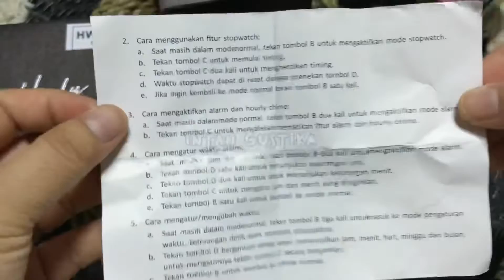Unboxing & Review Jam Tangan Hody HW-N04 | jam nya bisa dibawa berenang | Intan Gustika